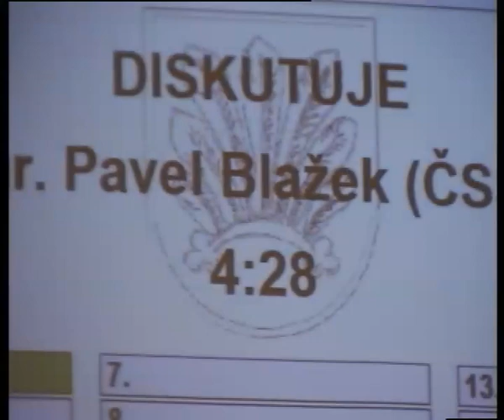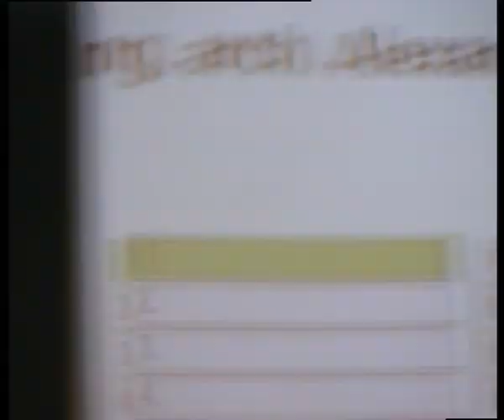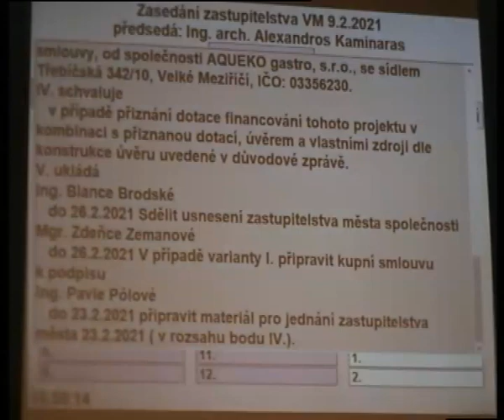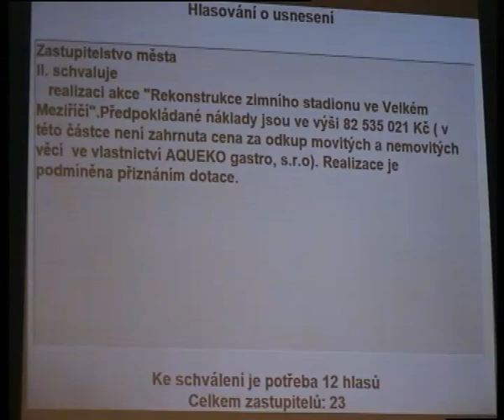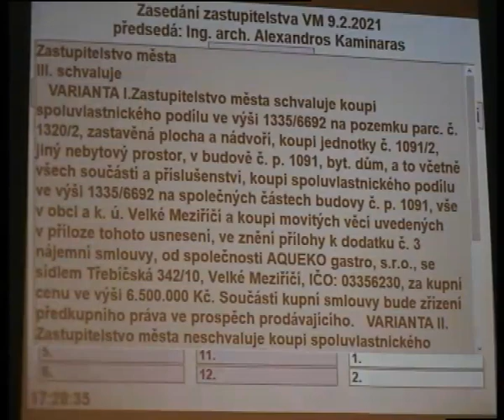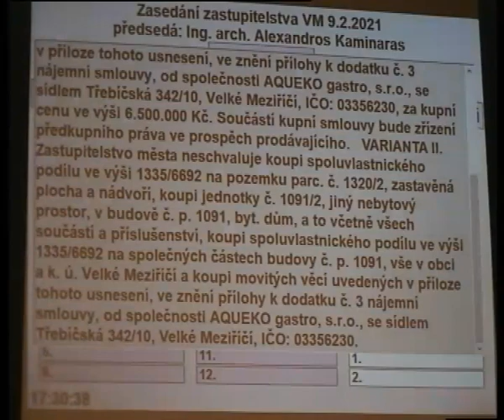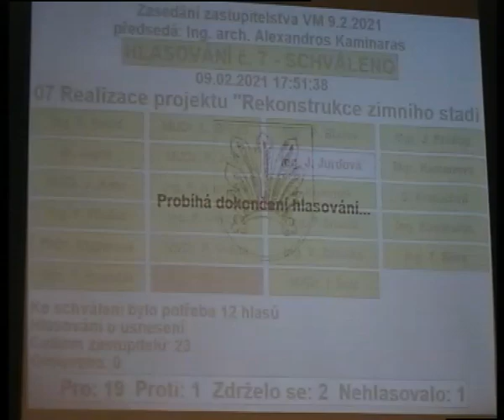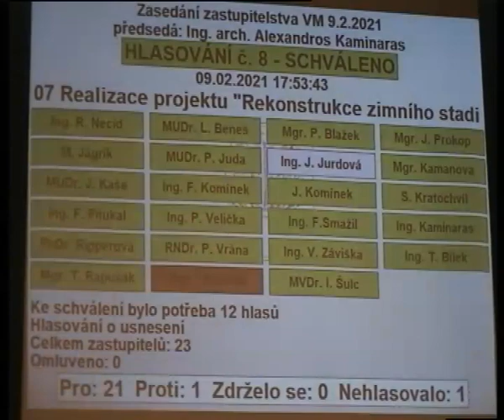Zasedání zastupitelstva VM - 9.2.2021 - 2.část